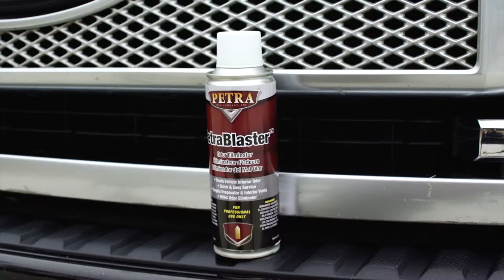PetraBlaster Social Media Trailer